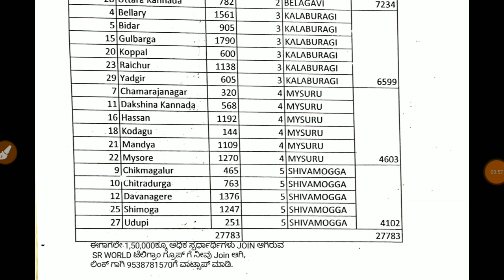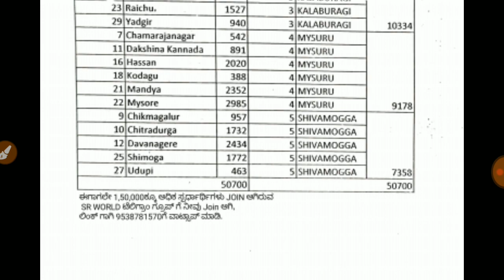pwd ae je exam date announced 2020